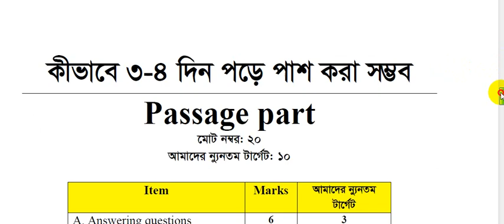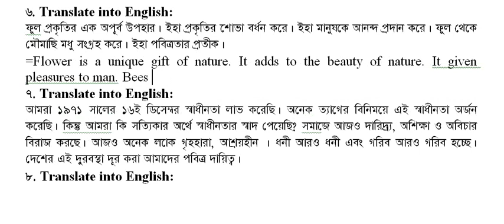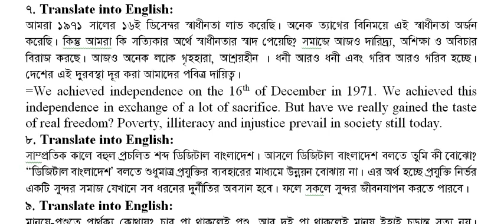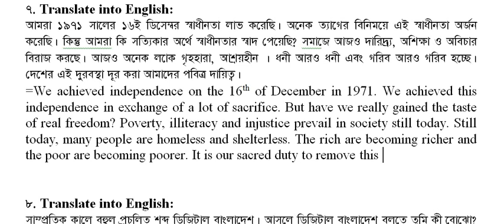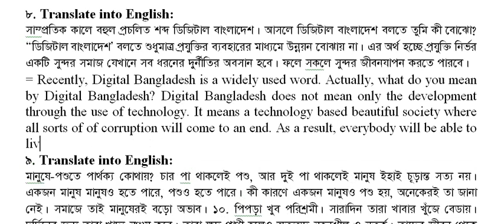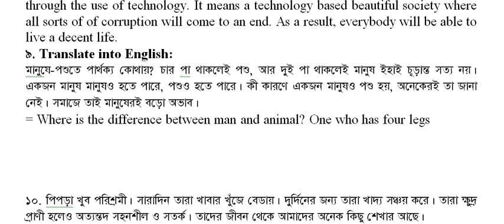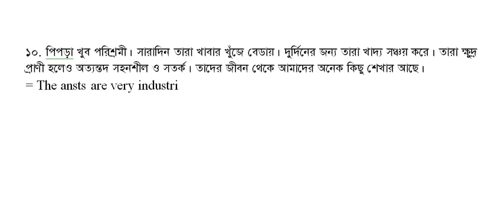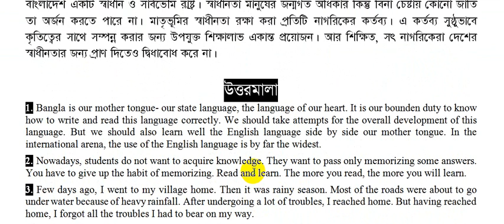বুস্টার সাজেশন্স Translation-Part-01-Honours 2nd year English (2021)-২য় বর্ষ ইংরেজি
প্রিয় অনার্স শিক্ষার্থী,
যারা ২-৩ মাস ধরে আমার চ্যানেলে ক্লাশ করছে তাদের জন্য এক্সক্লুসিভ (বড়ো) সাজেশন দিয়েছি। এখন পরীক্ষার বেশি দিন বাকী নেই। শুধু দুর্বলদের জন্য বিশেষ করে যাদের হাতে ৪-৫ দিন আছে শুধু তাদের জন্য  মাত্র ৪-৫ দিন পড়ে সহজে কীভাবে পাশ করা যায় সে বিষয়কে মাথায় রেখে সুপার শর্ট বুস্টার সাজেশন্স তৈরী করেছি।
★★★ বুস্টার সাজেশন্সটি কুরিয়ার করে নিলে মূল্য ২৫০ টাকা (কুরিয়ার চার্জ ফ্রি)– Fixed.
অবশ্য কুরিয়ারে নেয়া শেষ সময়ে মোটামুটী রিস্কি। অনেকগুলো সাজেশানের অর্ডার এসেছে। সেগুলো প্রসেসিং করতে অনেক সময় লাগছে। আবার ২ তারিখে পরীক্ষা। ৪-৫ সময় লেগে যাতে যেতে। তাই যদি এতো রিস্ক না নিতে চাইলে পিডিএফ নেয়া যেত পারে যা ফোন/কম্পিউটারে দেখে পড়া যায় এবং প্রিন্ট ও করে নেয়া যায় । পিডিএফটি ১০০ পেইজের যা এলাকার ফটোকপি বা কম্পিউটার দোকান থেকে ফটোকপি করলে হয়তো ১৫০-২০০ টাকা লাগবে। পিডিএফ নিতে হলে “আমি শুধু পিডিএফ” নিতে চাই বলে ম্যাসেজ দেয়ার অনুরোধ রইল।
আর যদি, কুরিয়ারেই নিতে হয় তাহলে ৪-৫ দিন অপেক্ষা করতে হবে। কুরিয়ার করে নিতে চাইলে টাকা পাঠিয়ে কনফার্ম করার জন্য যে নম্বর থেকে টাকা গিয়েছে তার লাস্ট ডিজিট বলতে হবে।
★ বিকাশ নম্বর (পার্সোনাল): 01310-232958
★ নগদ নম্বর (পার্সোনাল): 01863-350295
টাকা পাঠানোর পর অবশ্যই নিচের তথ্য গুলো দিতে হবে:
১. নাম:
২. নিকটস্থ সুন্দরবন কুরিয়ার সার্ভিসের ঠিকানা (উপজেলা + জেলা)
৩. মোবাইল নম্বর: